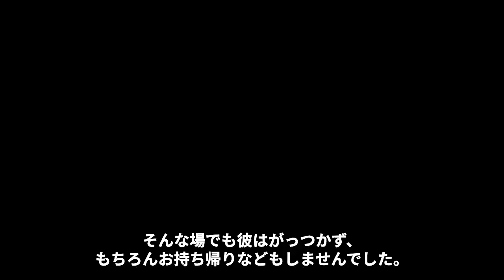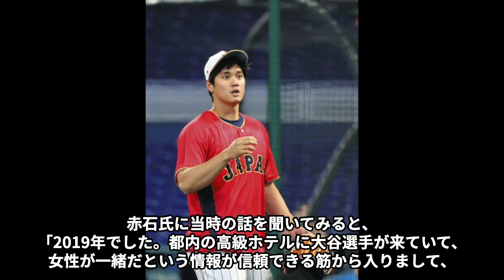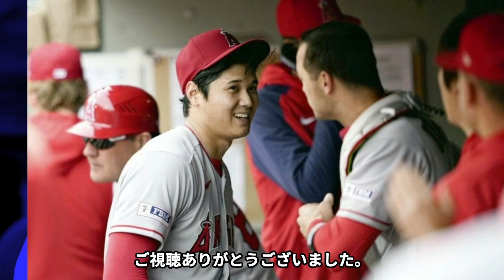大谷翔平の“風俗店通い”の真相…結婚相手候補が語る衝撃の関係に言葉を失う…「野球」で活躍する選手の所属球団が隠蔽した内容に驚きを隠せない…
暴露クラブでは、アスリートの闇やスポーツの黒い噂、ニュースなどを

スキャンダルネタやゴシップニュースなどが好きという方は